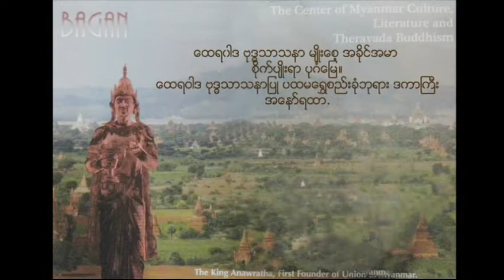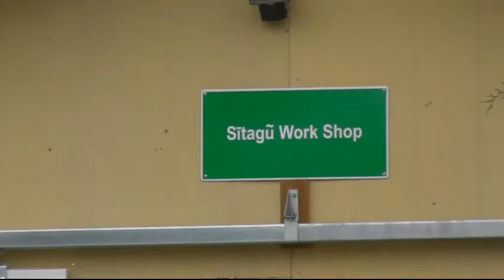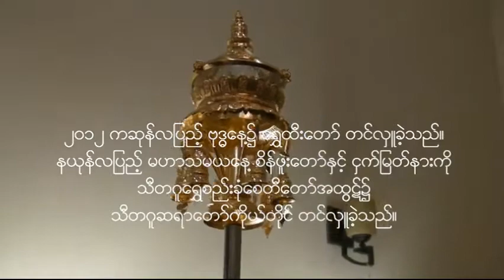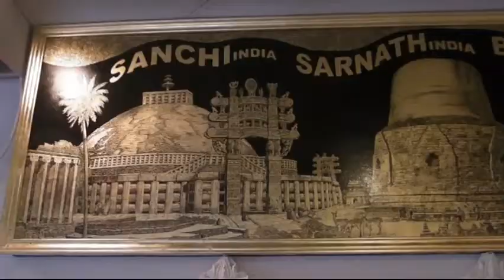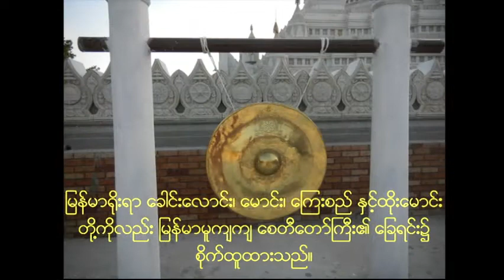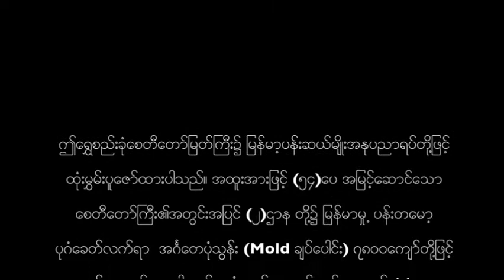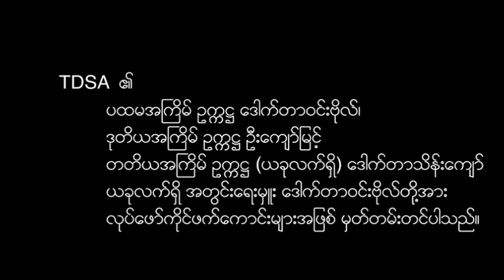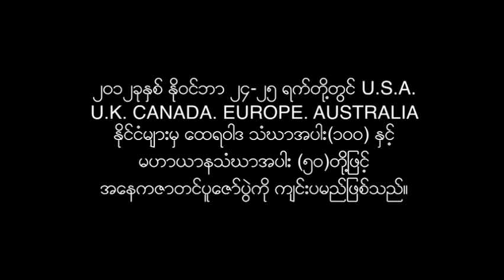Sitagu Shwe Si Khom Pagoda Diamond Bud Setup Ceremony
Sitagu Shwe Si Khom Pagoda Diamond Bud Setup Ceremony, Austin, Texas.